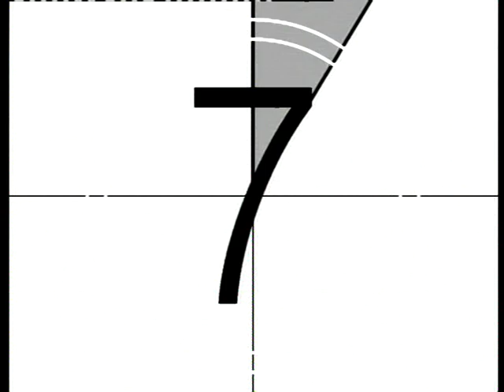Shangrila Tourism & Hotel Training Center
Shangrila Quiz Contest 13 A